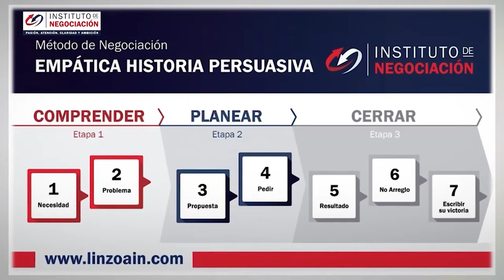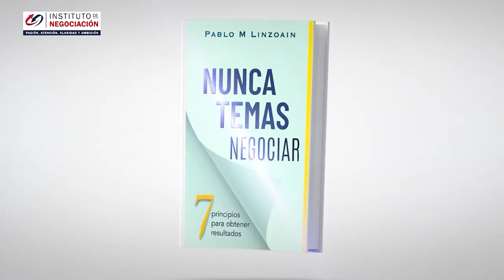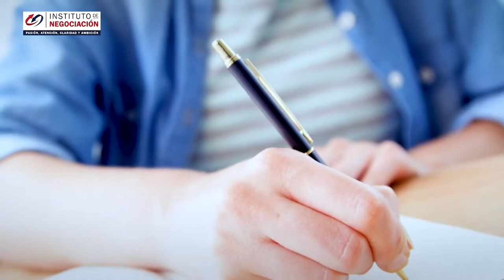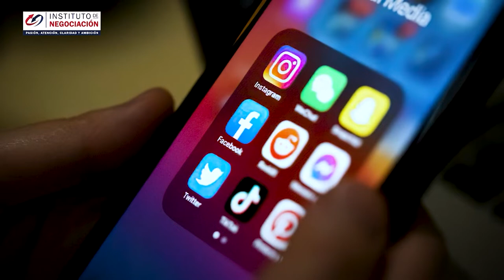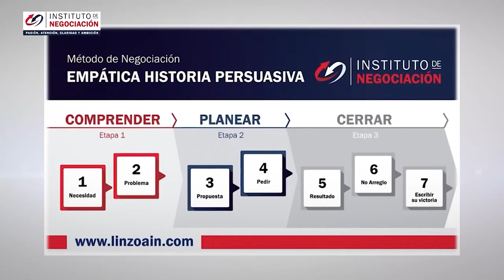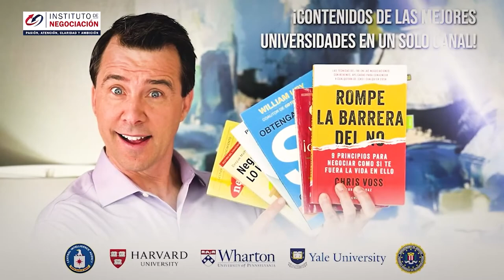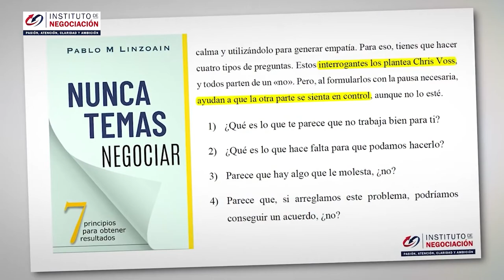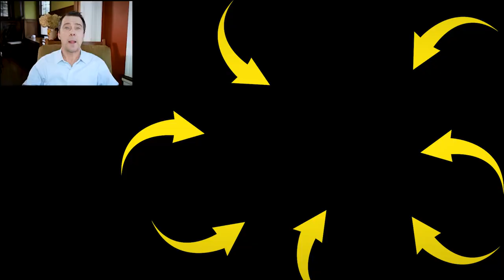Personas Tóxicas Que Absorben Tu Energía - Como Actuar Ante Ellas para Evitarlas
👉🏻 El destacado experto internacional en negociación, Pablo M. Linzoain, muestra Personas Tóxicas Que Absorben Tu Energía, Como Actuar Ante Ellas para Evitarlas

Obtene tu copia de mi libro